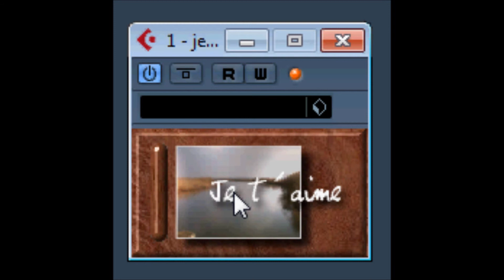Je T,aime by Plugins VST LE BARRAIL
je-taime by Plugins VST LE BARRAIL
Instruments Vsti, mixers Vst, tools Vst, Fx Vst,
all these plug-ins are free
I will admit this is not their best plugin by far. ,